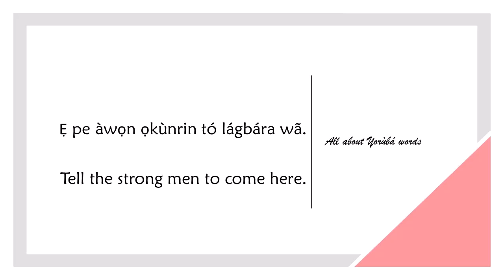How to say STRONG in YORUBA